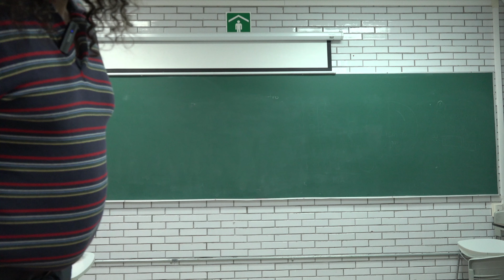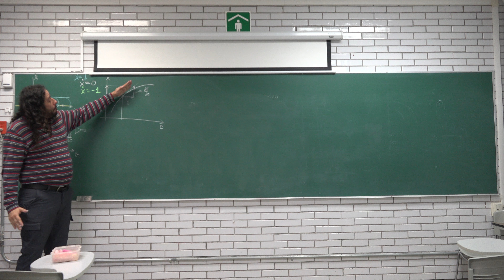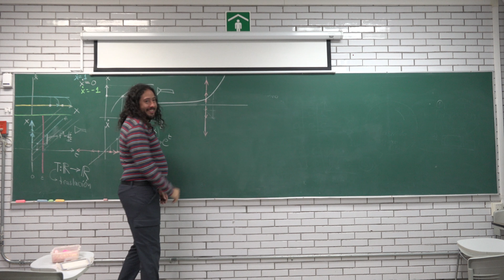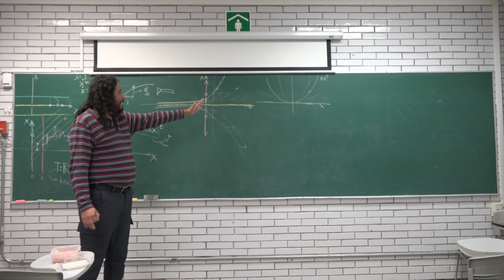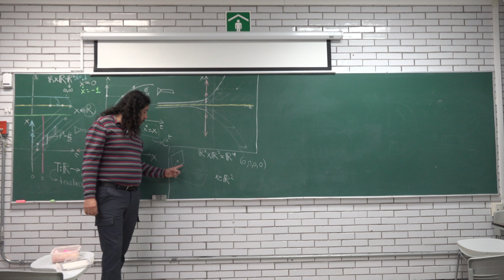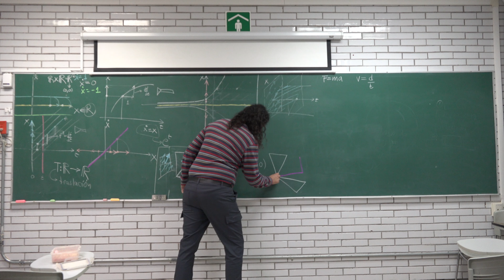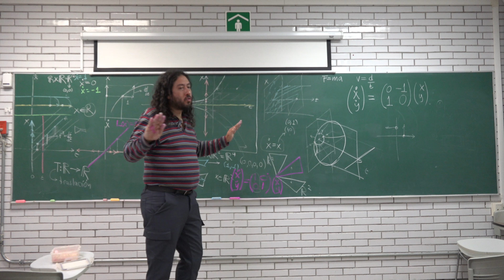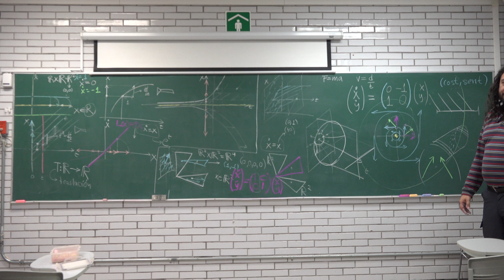Ecuaciones Diferenciales Ejemplos sencillos en recta y plano; campos d vectores y rectas (Efraín V.)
Ecuaciones Diferenciales
Ejemplos sencillos en la recta y en el plano; campos de vectores y de rectas tangentes

📷 Tristan Needham - Ralph Abraham - Christoher Shaw

Descripción